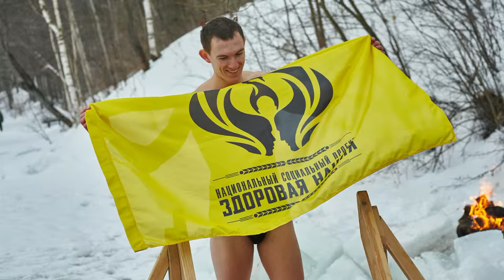зимнее закаливание нижний новгород 2016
Чемпионату мира по зимнему плаванию в Тюмени 2016 посвящается!!!  Здоровая Нация  Зимнее закаливание